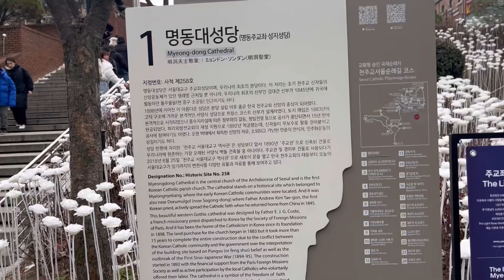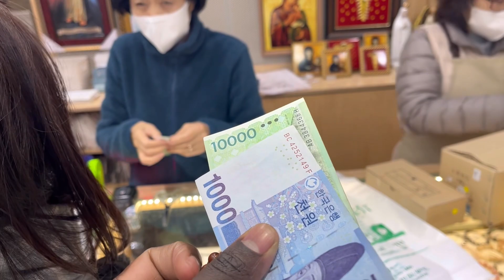CHURCH TOUR:MYEONGDONG CATHEDRAL CHURCH ⛪️ IN SEOUL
Thanks for dropping by I do weekly videos and today we are going to myeongdong cathedral church in Seoul city